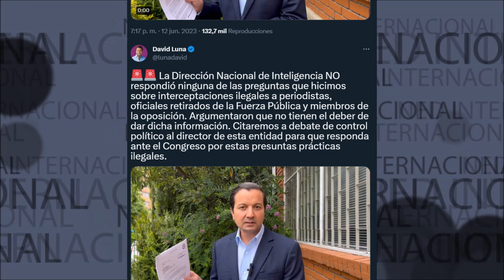🔴 RESPUESTA LAMENTABLE DE LA DIRECCIÓN NACIONAL DE INTELIGENCIA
La Dirección Nacional de Inteligencia NO respondió ninguna de las preguntas que hicimos sobre interceptaciones ilegales a periodistas, oficiales retirados de la Fuerza Pública y miembros de la oposición. Argumentaron que no tienen el deber de dar dicha información. Citaremos a debate de control político al director de esta entidad para que responda ante el Congreso por estas presuntas prácticas ilegales.
David Luna